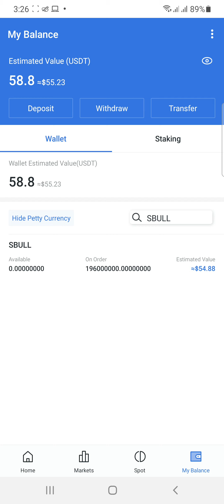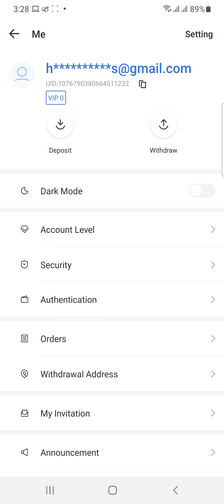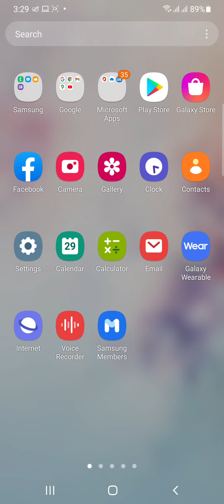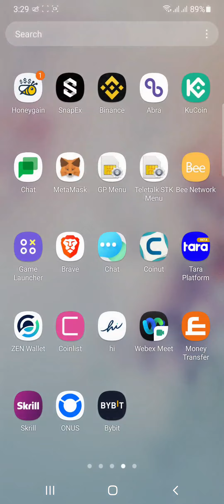খুব সহজেই অ্যাপস ইন্সটল করে ইনকাম করুন | Instant earn money 58.8$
Your friend is waiting for you at 5ROI GLOBAL, come and register!
my invitation code : SkyA0p